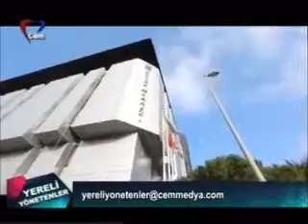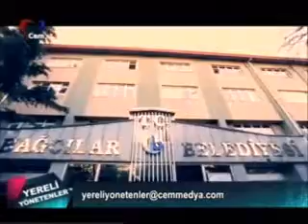CEM TV- BAĞCILAR BELEDİYE BAŞKANI LOKMAN ÇAĞIRICI ÇALIŞMALARIYLA İLGİLİ BİLGİLER VERİYOR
CEM TV- BAĞCILAR BELEDİYE BAŞKANI LOKMAN ÇAĞIRICI ÇALIŞMALARIYLA İLGİLİ BİLGİLER VERİYOR 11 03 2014